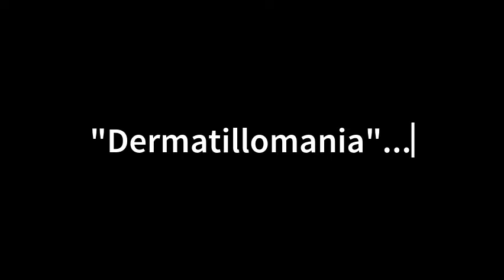How Loreal Helped Me Deal With Dermatillomania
How To Deal With Dermatillomania. Disorder (also referred to as chronic skin-picking or dermatillomania) is a mental illness related to obsessive-compulsive disorder. It is characterized by repeated picking at one's own skin which results in skin lesions and causes significant disruption in one's life.

Video by Clipchamp
Thumbnail by Pixlr